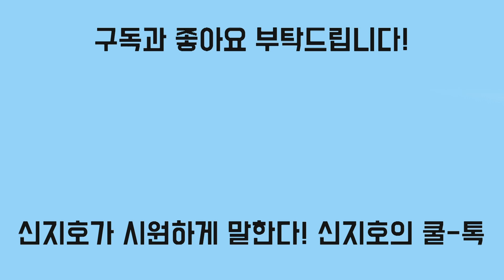[신지호의 쿨-톡] 秋 "진실 말하는 유일한 방송" ㅋㅋㅋ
정청래, 김남국, 우원식 '김어준 수호' 릴레이 ㅋㅋㅋ